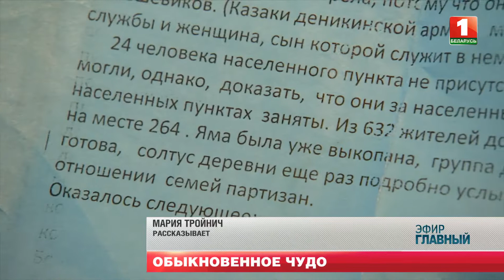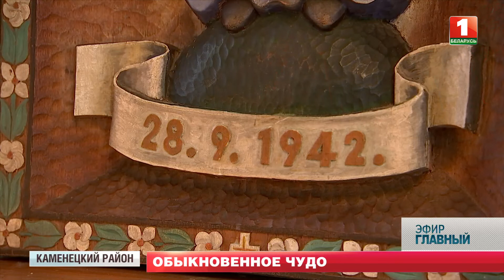Образ Божьей Матери спас жизни сотням белорусов от расстрела. | История спасения деревни Рожковка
О настоящем чуде, которое обнаружено в германских архивах. В годы Великой Отечественной в деревне Рожковка немецкий офицер увидел образ Божьей Матери. Это настолько поразило майора, что он отменил расстрельный приговор - спас жизни сотням белорусов. Скульптура Богородицы до сих пор хранится в местной церкви как реликвия.